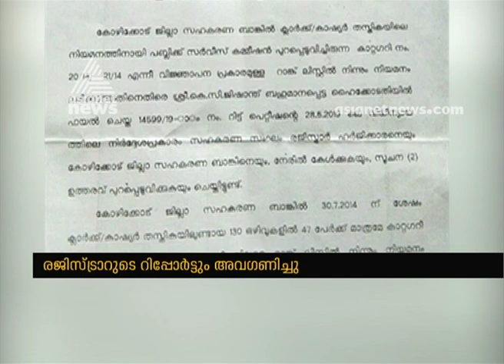കോഴിക്കോട് സഹകരണബാങ്കിലെ നിയമന അഴിമതി : പരാതി സര്‍ക്കാര്‍ പൂഴ്ത്തി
kozhikode district co-operative bank staff appointment controversy